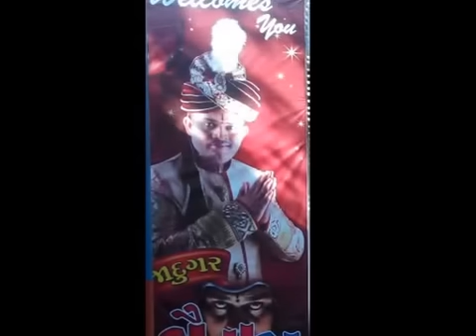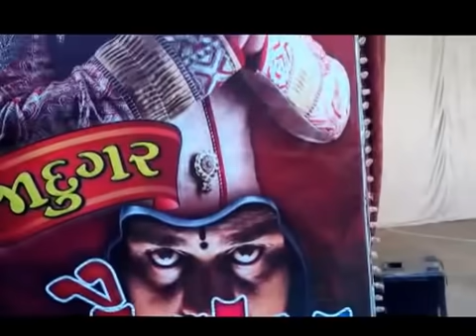BHAVESH DEVMURARI_JADUGAR VAITAL_MEGIC SHOW FOR KK HIGHSCHOOL SAVARKUNDLA@VASANT TERAIYA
BHAVESH DEVMURARI_JADUGAR VAITAL_MEGIC SHOW FOR KK HIGHSCHOOL SAVARKUNDLA
JADUGAR VAITAL FROM SAVAR KUNDLA